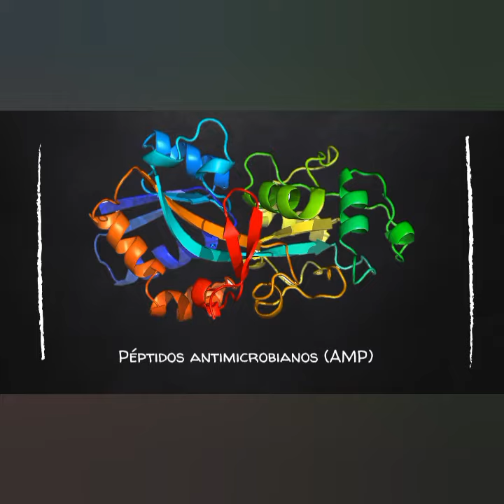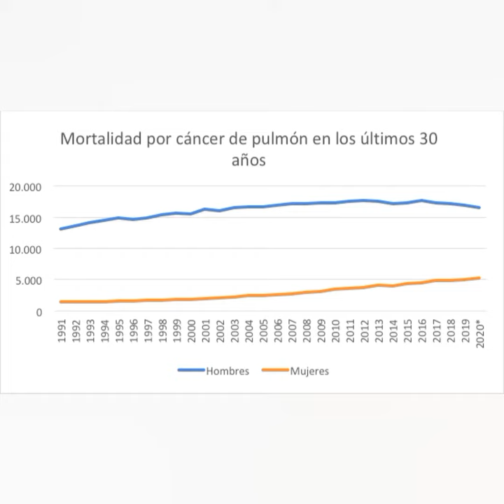evaluación de la activiadad cancerigena de Peptidos antimicrobianos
Pablo Antonio Megret Menéndez
Lab. Estructura-Función e Ingeniería de Proteínas
Maestría en Biotecnología